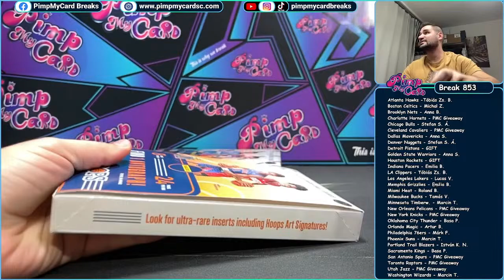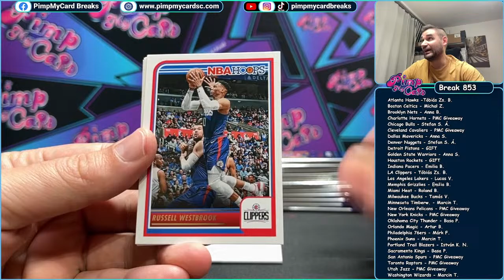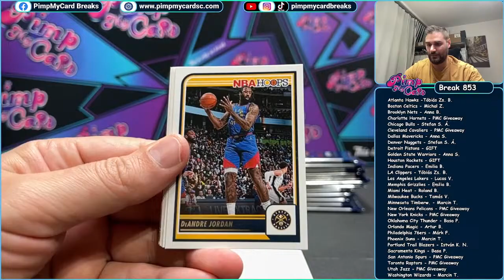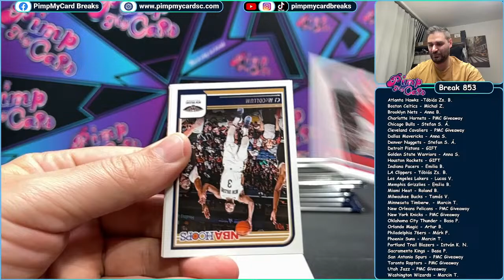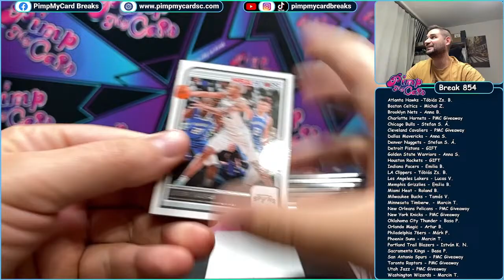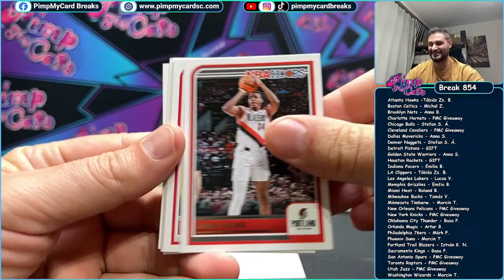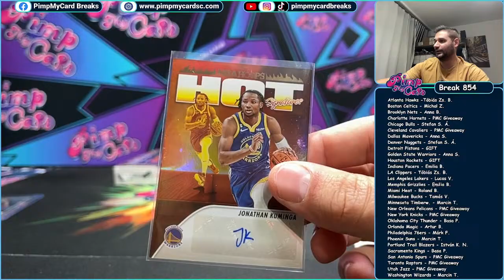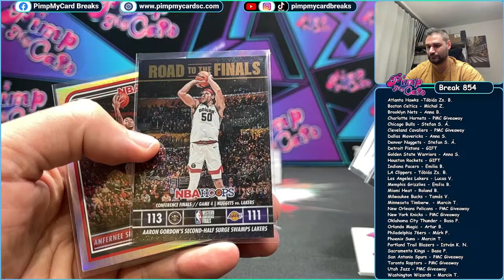2023/24 Hoops Hobby Basketball - Break 854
PimpMyCard Breaks